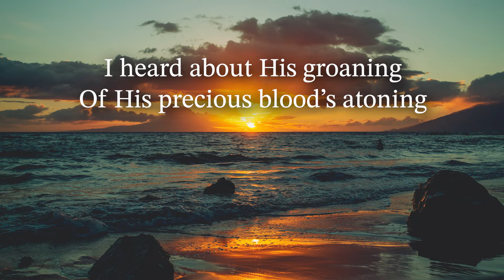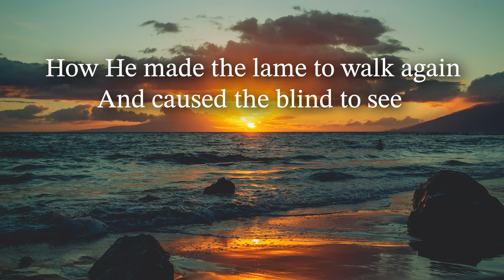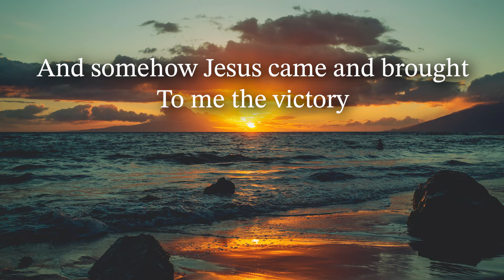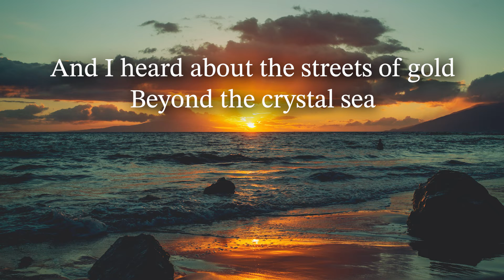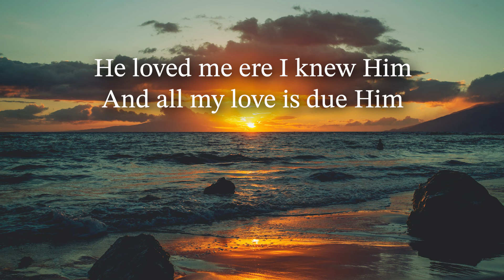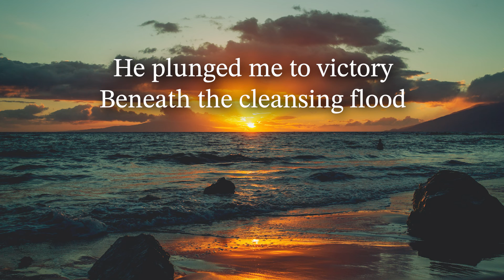Victory in Jesus - Instrumental Hymn with Lyrics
Here is a favorite sing-a-long hymn. Enjoy!